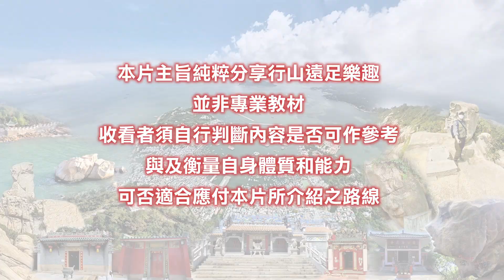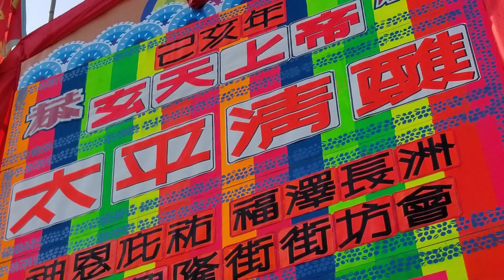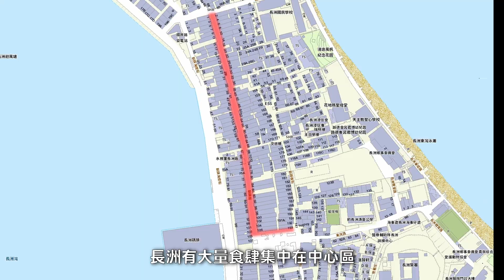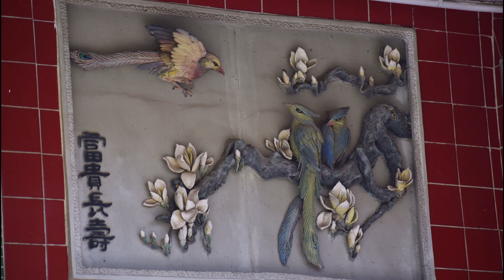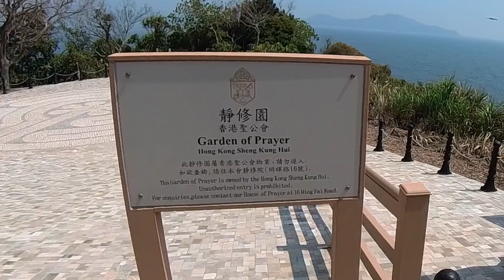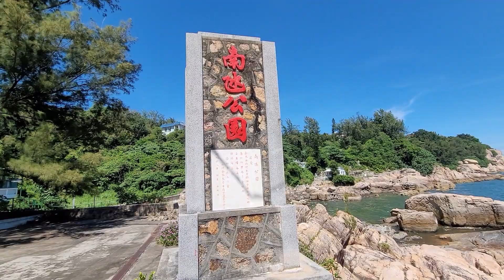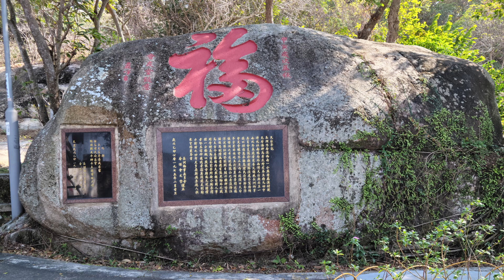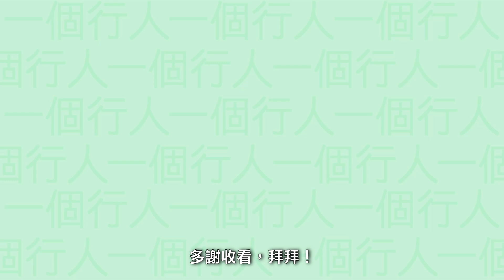【香港文化景點路線分享】長洲環島縱橫遊 一日之內環遊長洲全島，貫穿長洲東西南北，遊覽超多靚景點、八大廟宇及奇岩怪石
一個長洲環島路線，遊覽二十多個景點，沙灘、靚海景、奇石、廟宇。
考驗你一天之內能否全部完成的路線。

影片章節:
00:00 開始
00:27 路線簡介
00:45 長洲背景資料
01:28 太平清醮回顧
02:23 東灣
02:41 滑浪風帆紀念花園
03:09 北帝廟
04:37 北社天后廟
05:31 北眺亭
07:14 北角咀
08:31 東灣仔
10:31 長洲戲院
10:59 長洲食肆分佈
11:39 青蛙屋
11:55 關公忠義亭/櫻花欣賞
14:21 長洲石刻
14:39 觀音灣
15:00 水月宫觀音廟
16:13 小長城
16:26 芝麻坑觀景台
16:40 觀音灣觀景台/饅頭石
17:25 花瓶石/叮噹石
20:33 人面石
21:26 骷髏石
21:58 玉壐石
22:55 香港聖公會靜修園
23:23 慈幼靜修院
23:38 南氹灣望海觀音台
23:57 南氹天后廟
25:26 白鰽灣
26:12 坦克車石
26:22 五行石
29:24 張保仔洞
29:44 西灣天后亭
30:12 西灣天后廟
30:44 永勝堂 (觀音堂)
30:58 地母廟
32:08 西灣碼頭
33:24 西灣街渡體驗
34:04 西灣店舖巡禮
34:28 漫步長洲西堤道
34:54 大石口天后廟
35:32 中興街人面石
35:50 洪聖廟
37:19 路線參考資料